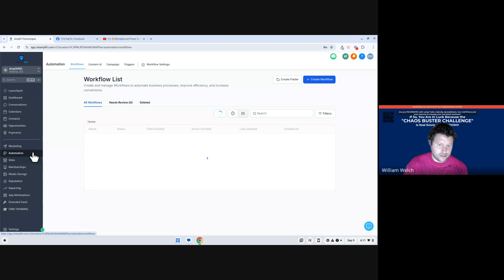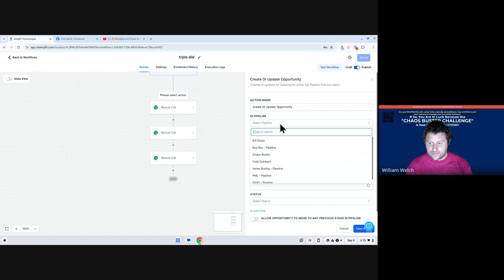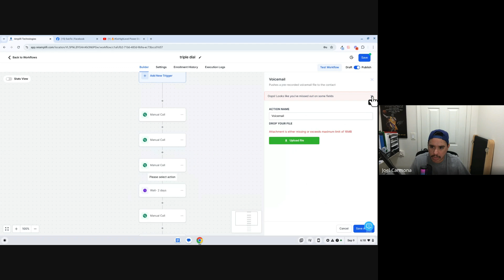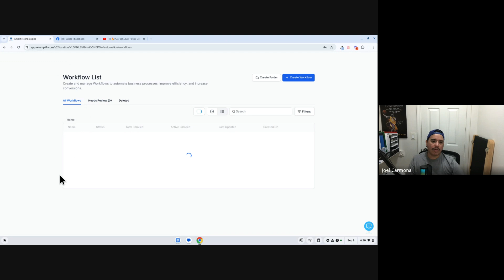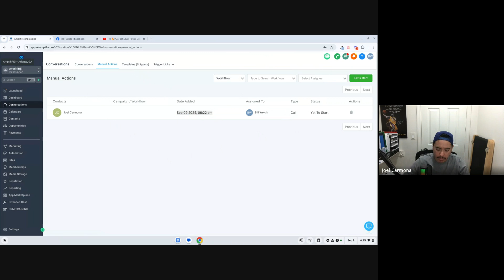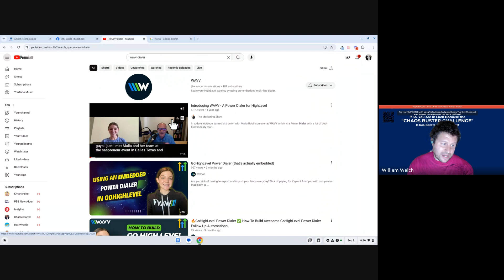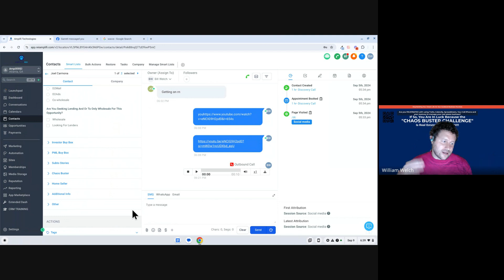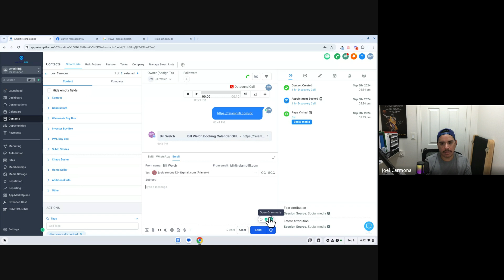Joel Carmona & Bill Welch Cold Calling Real Estate and Gohighlevel